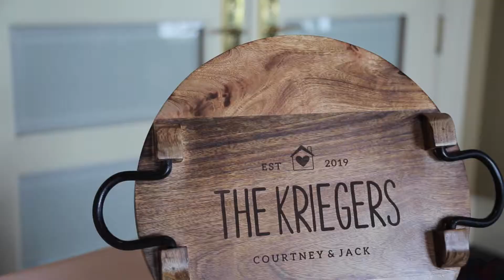COURTNEY + JACK || Beautiful Golf Course Wedding Day Film || Wedding Video in Bolingbrook, Illinois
The wedding film of Courtney + Jack on 6.28.19
at the Bolingbrook Golf Club in Bolingbrook, IL